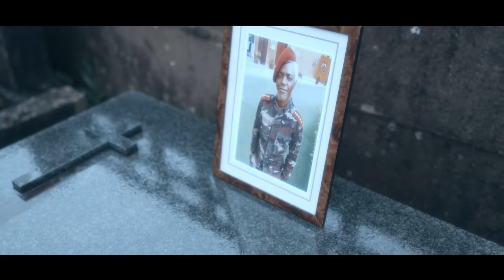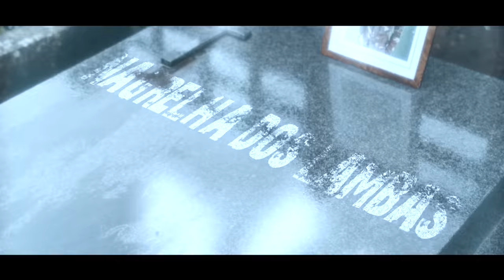Brigadeiro 10 Pacotes - A última homenagem ao Nagrelha videoclip oficial